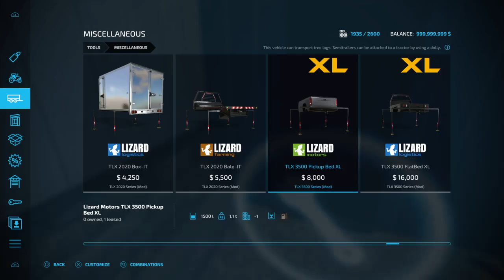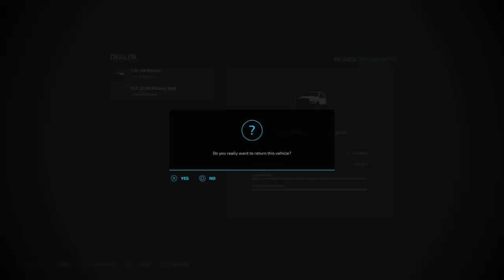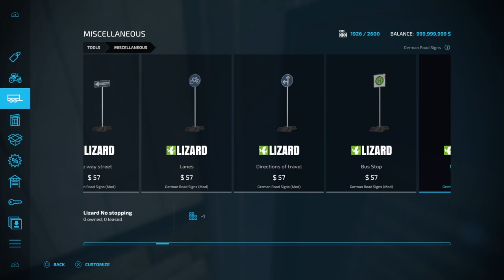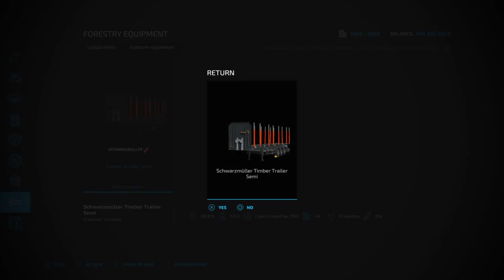Farming Simulator 22 big bud farming 12